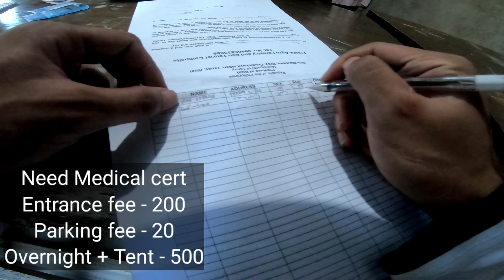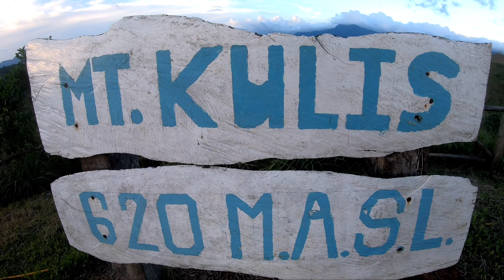Miss mo na ba mag CAMP? | Mt. Kulis camping and adventure site | Marilaque backroads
Swiming, caving, trekking, waterfalls, rock formations & camping... that's what Mt. Kulis can offer to you.

In just hour away from manila, you'll be able to experience these awesome adventure!